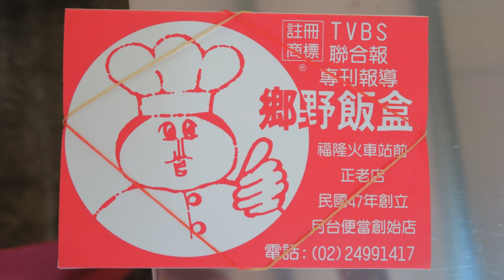師生*造訪*餐敍-林宅(新北市.貢寮區)/羅東社區大學[健康趴趴走研習社]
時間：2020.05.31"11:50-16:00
領隊：教師 / 陳財發先生